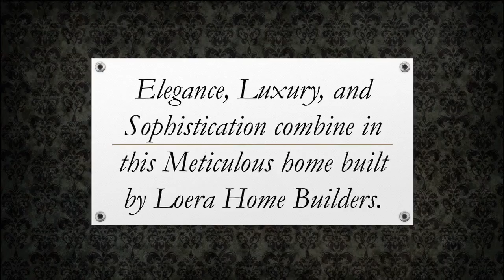Sold - 11030 Hidden Bluff McGregor TX - 4 Bedroom Midway ISD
11030 Hidden Bluff McGregor, TX 76657 - New Construction - Midway ISD - Elegance, Luxury, and Sophistication combine in this Meticulous home built by Loera Home Builders. This home offers a grand, personalized entrance. First pass through your custom built exterior iron doors and walk into a wonderful open layout perfect for entertaining. All 6,408 square feet (approximately) of this luxurious home are garnished with extraordinary natural stone detail.   Amazing ceilings, beautiful crown molding and distinctive chandelier lighting will take your breath away. The Chef in your family will be blown away by the quality of this Kitchen displaying brilliant sub-zero commercial grade stainless steel appliances. Counter space and storage will never be an issue with this gorgeous island boasting exotic granite and custom built wood furniture style cabinets.  This home encompasses four spacious bedrooms, three lavish bathrooms, while still granting plenty of space for a study and game room. The isolated master suite will make you feel royal. With plenty of room for sleeping, you will also enjoy a private sitting area around your fireplace with a secluded entrance to your outdoor living. The master bathroom maintains the perfect amount of tranquility, offering spacious separate closets and vanities, as well as a huge walk in shower.  Enjoy your evenings on the beautiful covered patio, with vast amounts of seating areas, a beautiful granite island, stainless gas grill, and a cozy fireplace, it will be hard to not pack your bags and move outside! This dream home is located in the highly desired Hidden Valley neighborhood right out side of Waco, in McGregor, but still within Midway ISD.  This home has it all, except you!